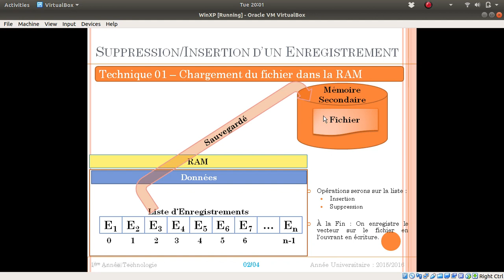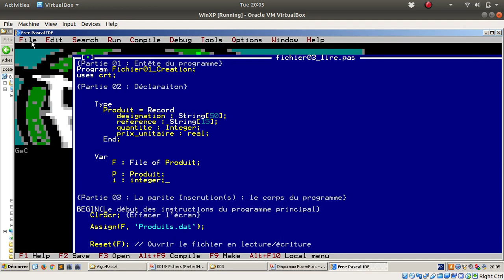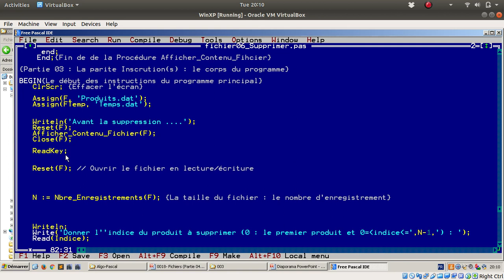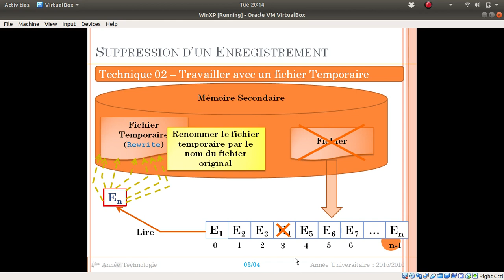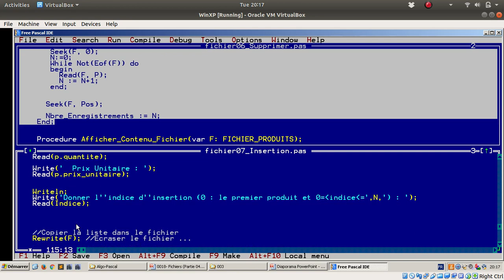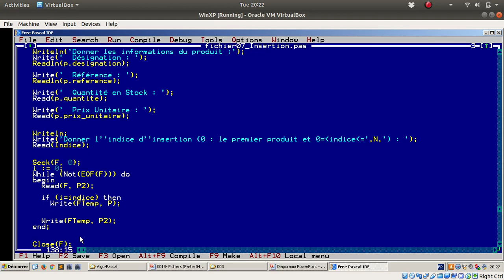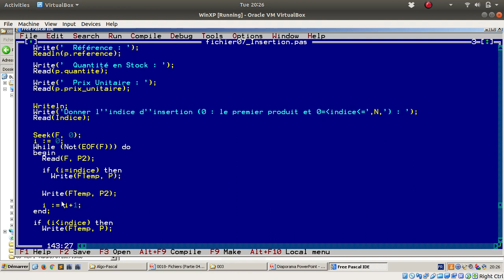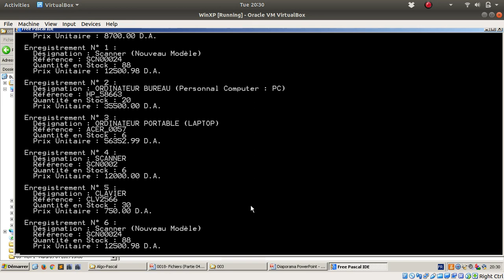Cours 18 - Fichiers (Partie 04-2)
Dans ce cours, nous allons voir les points suivants :
 1- Problèmes Techniques
 2- Comment Réaliser la suppression et l’insertion
  2.1- Technique 01 : Liste dans la R.A.M (Dans la vidéos précédente Partie 04-1).
  2.2- Technique 02 : Utiliser un fichier Temporaire. (Dans cette vidéo)

Thanks.